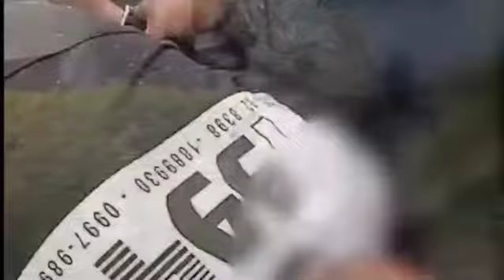NOTICIAS DE CUNDINAMARCA - Informa: Juan Helmuth Larrahondo Cardona